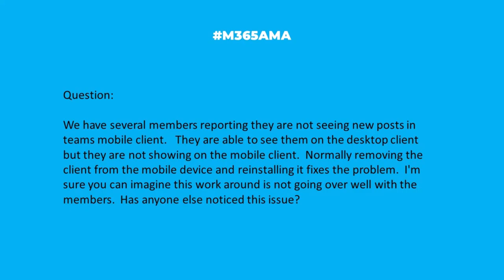M365AMA Why does my 3rd party SMTP relay flag or send emails to spam?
“So we have a customer who uses a 3rd party SMTP relay to send emails from their Cloud based software.  At some point 2 days emails started getting Flagged as Spam or phishing and going to Quarantine.  No changes were made to anything.  But it is driving me nut.  Then it seems to work its self out after 11am or so.  Seems to start around 11pm at night.   Any idea where I should look.  The Spam Policy has no blocks on any of these Domains or external users.  Nor does the Connection filter.   The SPF, Dmarc and Dkim all checks out as well.  Our SPF has the Domain for the customers and the Relay.  But about to quit IT and start doing Quilting."

Some relevant notes/links shared by the team:

--  Emails sent through a third-party SMTP relay can end up in spam for several reasons, including:
    +  IP blocklisting
    +  Sender reputation / user behavior
-- Great overview of this topic by Sendgrid: SMTP Relay Service: What Is SMTP Relay and How Does It Work?
-- Should You Use a 3rd-Party SMTP Provider for Email Marketing? via Interspire
-- Are Your Outbound Emails Going to Spam?